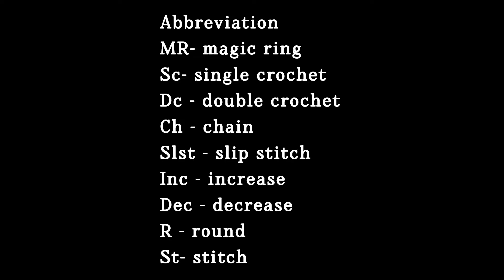Crochet Mini Loaf Cat Tutorial | Low Sew Crochet Cat l Easy Tutorial For Beginners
Back by popular demand! After the success of our amigurumi loaf cat, we bring you a mini version that’s even cuter and easier to crochet. This tutorial provides a complete step-by-step guide to making your own mini loaf cat, with simple instructions perfect for both beginners and experienced crocheters. Follow along and add this adorable mini cat to your amigurumi collection.
Amigurumi mini loaf cat
Crochet mini loaf cat tutorial